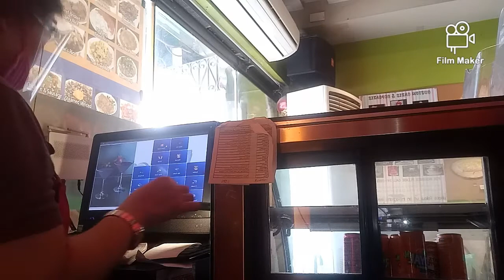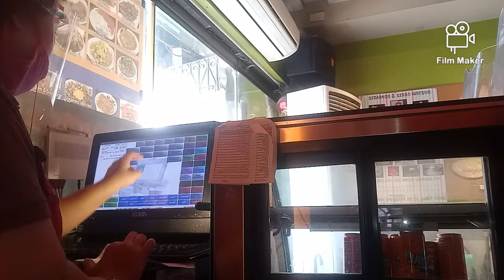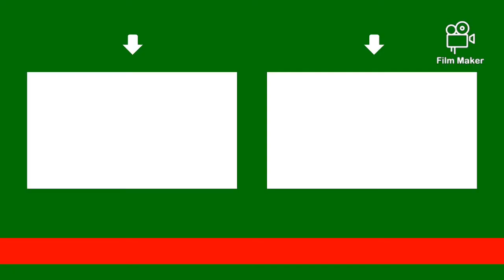ME AT WORK (Day 1)